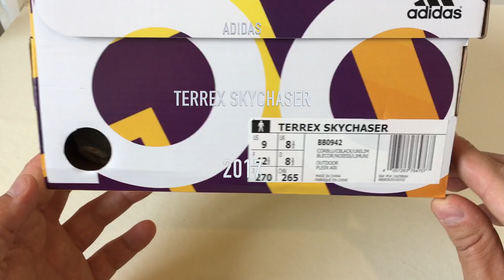UNBOXING ADIDAS TERREX SKYCHASER 2017